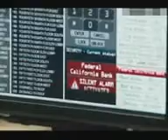Clooney tops box office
dl and upped via mobile phn reuters.com, Top News.